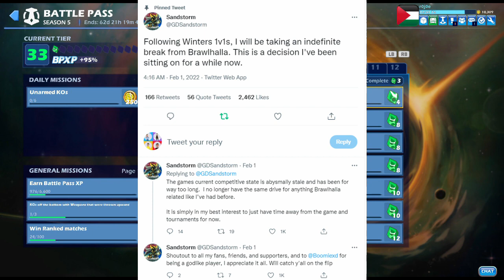Brawl Code Giveaway + Week 4 missions explained (Brawlhalla Season 5 Battle Pass)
Unique Brawlhalla BattlePass Missions for this week

Emote First

Win Matches as different Legends that were used to win a 2021 BCX 2v2 Championship

Get KOs by Dash-Jumping into aerial Light Attacks

Reversal Signature KOs

The Kingdom of Rohan!